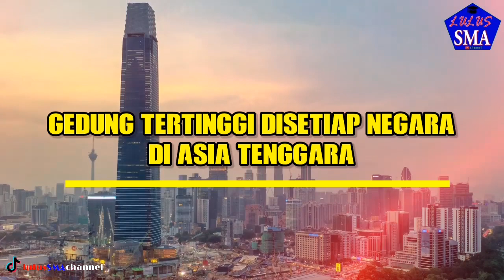GEDUNG TERTINGGI SETIAP NEGARA DI ASIA TENGGARA, TIMUR LESTE CUMA PUNYA GEDUNG 16 LANTAI?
Hi lumaners,

Nah di video ini daftar gedung tinggi setiap negara di Asia Tenggara.